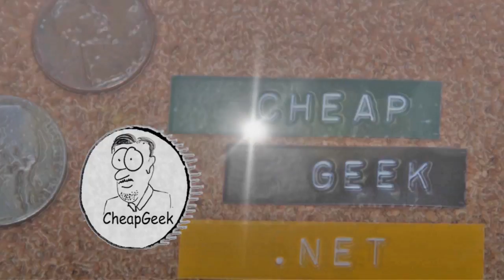Cleaning copper bottom pots with my favorite condiment...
Easy, cheap and works well.
It's also delicious on french fries...
Over 11.5 million views and counting!
NEW- Join the CheapGeek Facebook group-

Just leave a comment or message, I do answer. :)

Here's stuff I've bought off of Amazon.com

My BUDGET Camera Gear-
Canon XC-10
Canon EOS 77D
Canon EOS M6
Canon PowerShot G9X
Canon Vixia HFR 70
Canon Portrait and Travel Two Lens Kit
50mm f/1.8 and 10-18mm Lenses